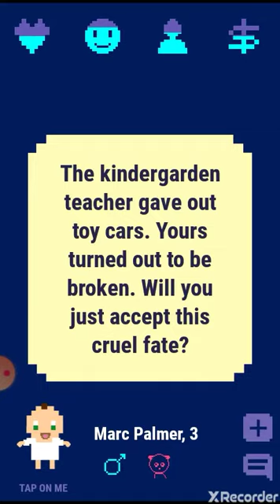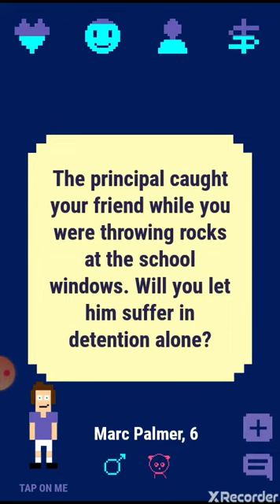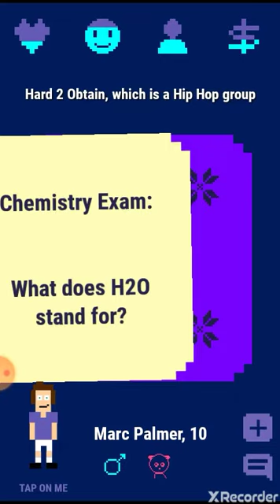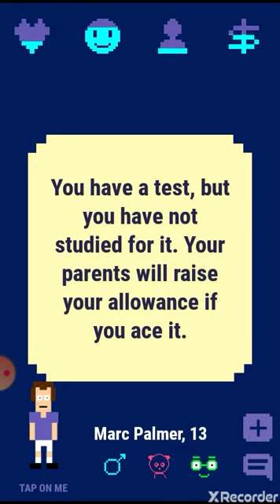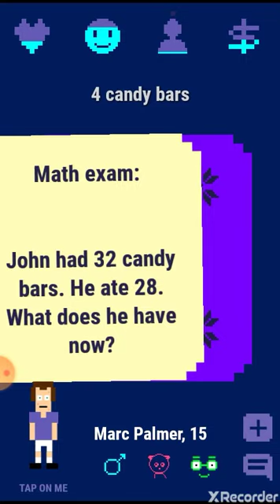When your too unpopular....| Nirvana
Nirvana is annoying